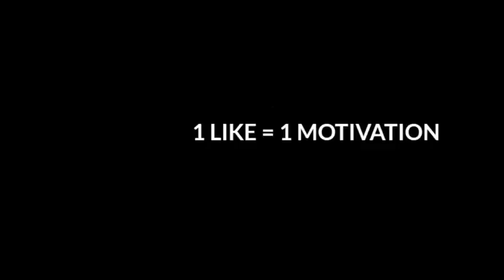TOP 5 ITEMS NOT AVAILABLE IN INDIAN SERVER 😣😱😡 எங்கடா இதெல்லாம் காணோம்